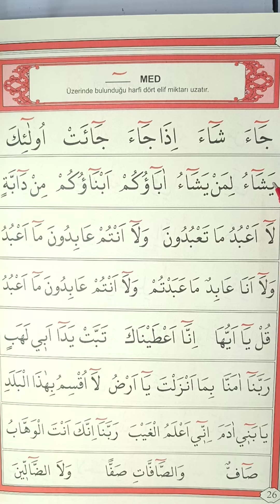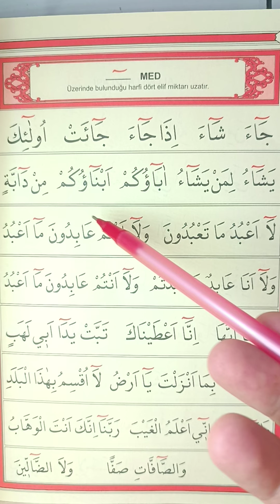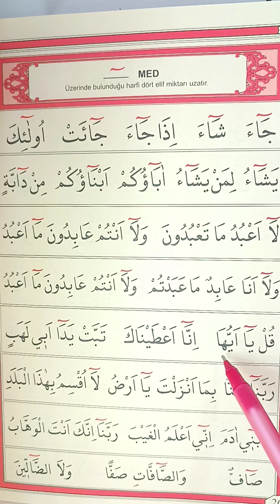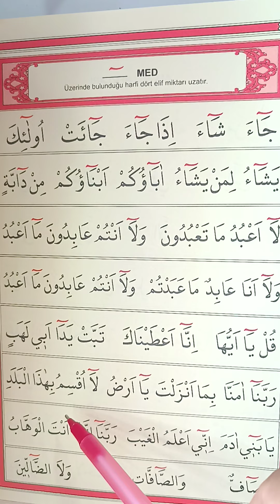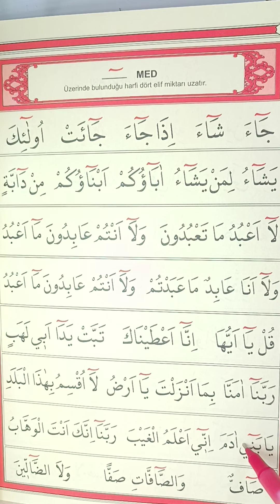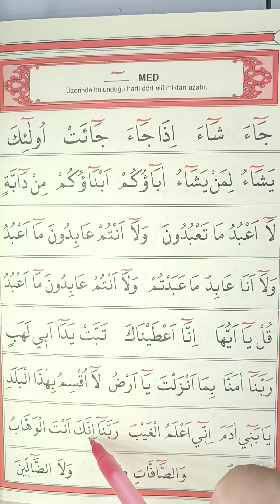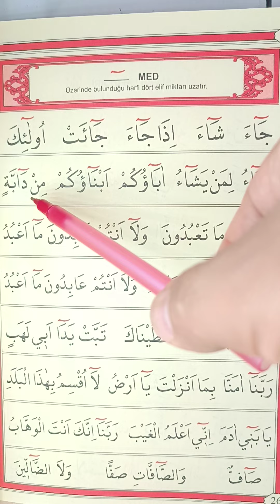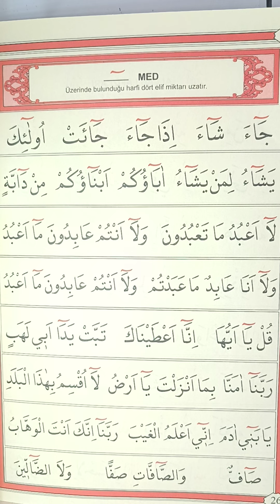Elif Ba 20. Ders: Med (Dört Elif Uzatılan Yerler) Alıştırmaları (Ali Haydar Kur'an'ı Kerim)